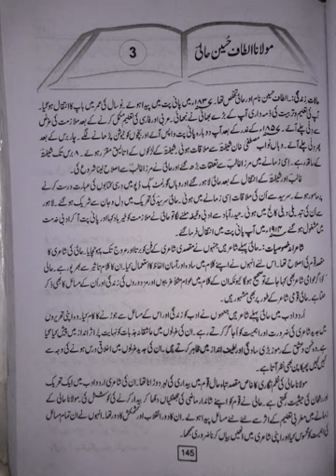Altaf hussain hali hayat-e-zindgi